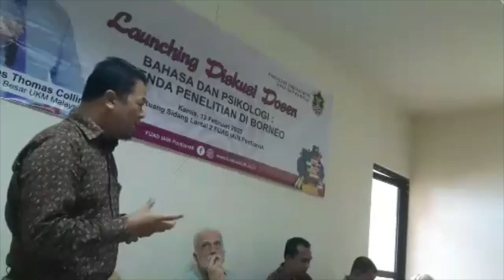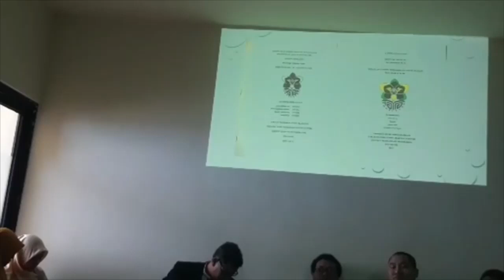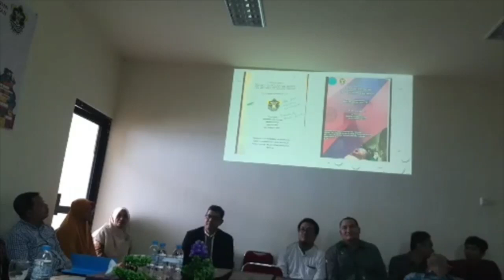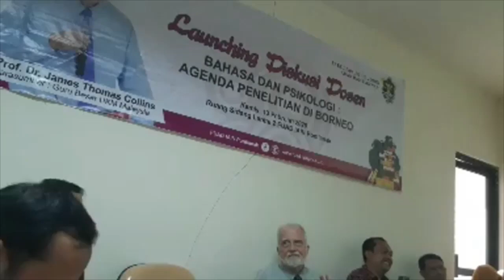Dr Hariansyah : Arah Riset Psikologi Islam di Borneo